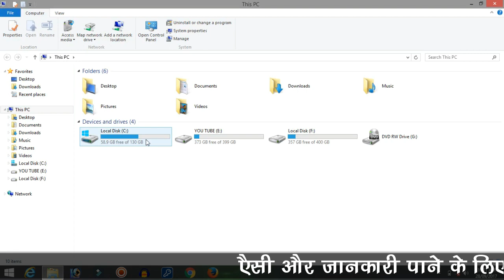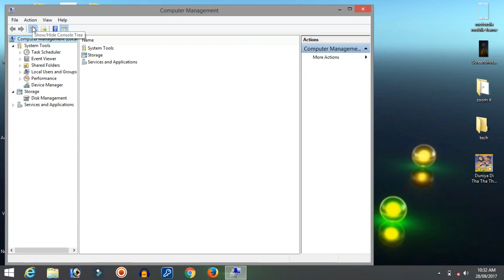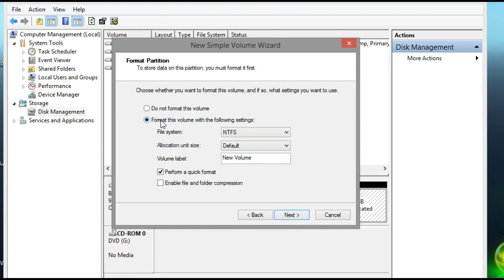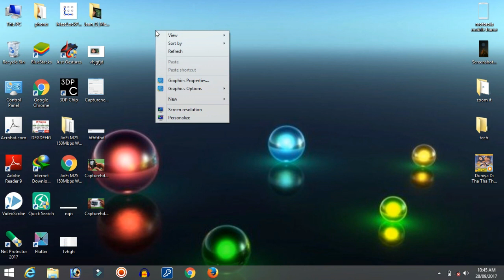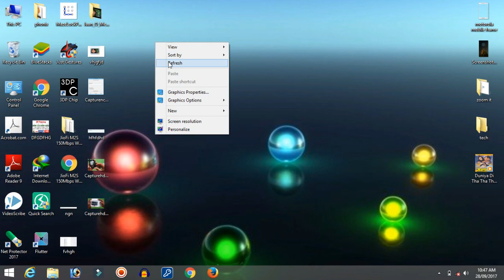Bina Computer Format kiye,Partition banana sikhe, |How to Make Partition Without formatting pc,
namaskar dosto
is video me maine ak aisa tarika bataya hun jiske dowara app apne computer me partition bana sakte hai bina computer ko formatting kiye bina hi,ager video pasand aaye to like jarur kare,and subscribe bhi kar sakte hai ager kuch nayi jankari lena chahte hai to

september 20 to september 30 festival offer,jaldi se kharid le nahi to out of stock ho jayega

jinke computer me wifi nahi hai to ise kahrid le,wifi banane ke liye--

Moto G5s Plus (Lunar Grey, 64GB)